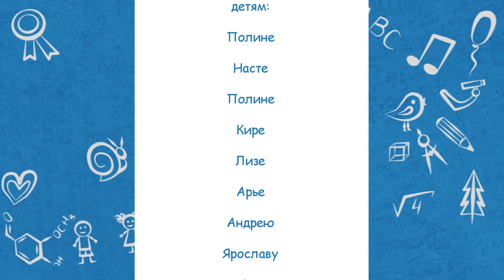Недетский вопрос - 28.09.22. Пробки на дорогах